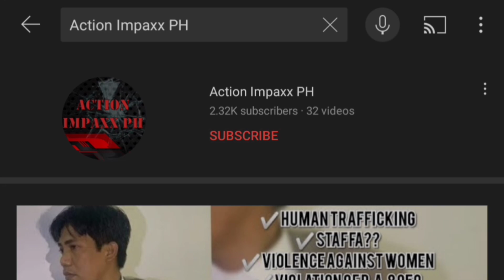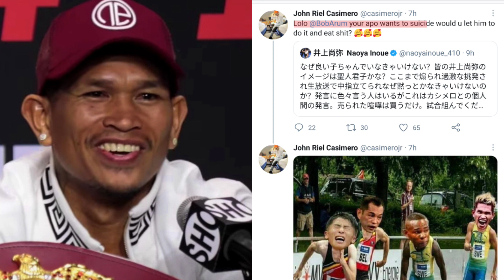NAOYA INOUE, gigil na kay Casimero! Sigaw ni INOUE, Ikasa na ang Laban!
Ngayong tapos na nga ni Casimero ang assignment laban kay Guillermo Rigondeaux ay target ng Team Casimero ang unification fight laban naman kay The Filipino Flash Nonito Donaire. Ngunit isang mensahe nga ang pinaabot ni Naoya Inoue sa promoter at sa team Casimero. Panoorin ang buong video at mag-iwan ng comment at paguusapan natin yan.

Ilike ang Facebook page Ka-TimeOut! Bisitahin dito

Ishare mo na rin ito para mapanood ng iba! 😉😊